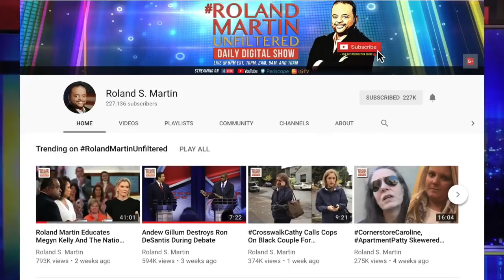MD House Speaker Up For Grabs As Legislative Black Caucus Mulls GOP Team Up To Elect Black Speaker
Drama in the Maryland legislature as the legislative Black Caucus ponders teaming up with Republicans to elect the state's first African American speaker.

MD democratic party chair, Maya Rockeymoore Cummings said it would be "unacceptable" for Democrats to cast ballots for anyone other than the winner of the Democratic Caucus vote.

Del. Darryl Barnes, chairman of the Legislative Black Caucus claims Rockymoore Cummings is "bullying" and "threatening" his members in an attempt to thwart a compromise between them and the GOP.